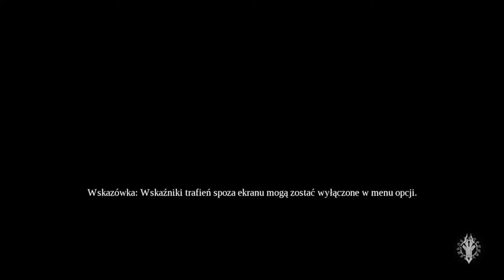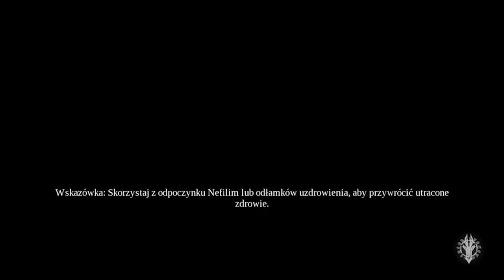Zagrajmy w Darksiders 3 odc 16 - Chędożone Tornado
W tym odcinku kontynuujemy explorację Szramy i napotykamy, irytującą przeszkodę.